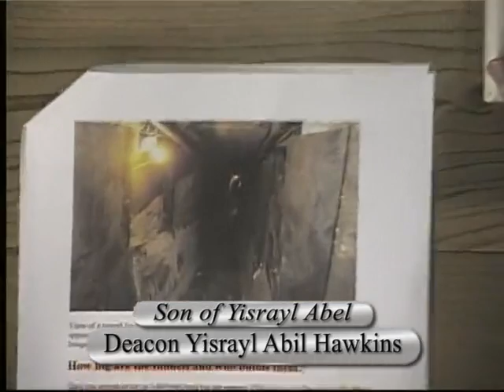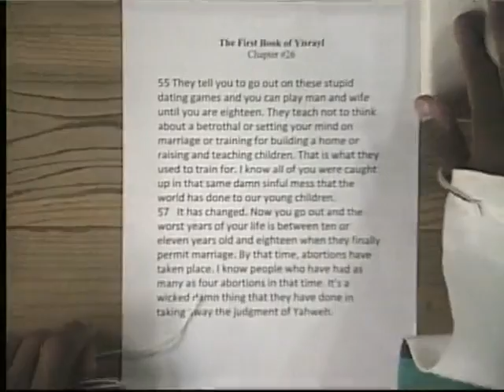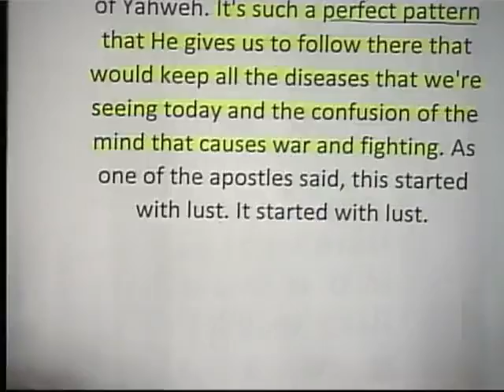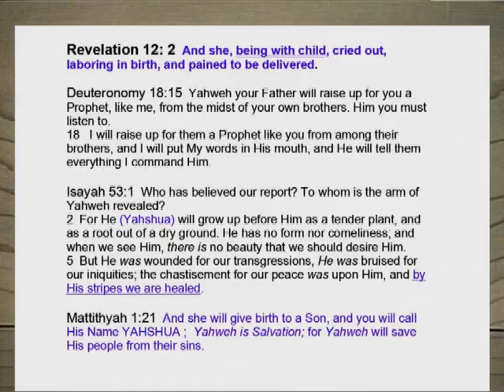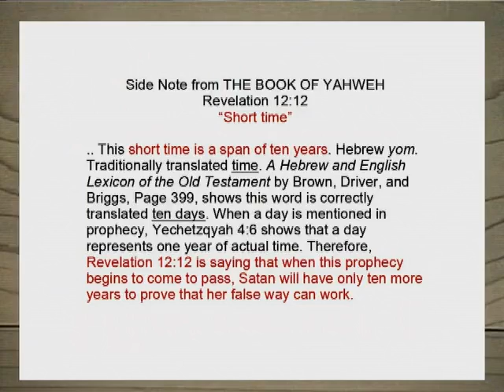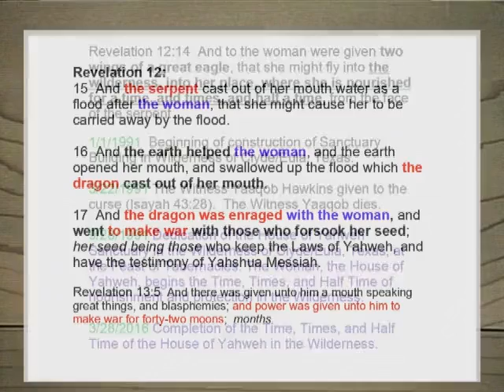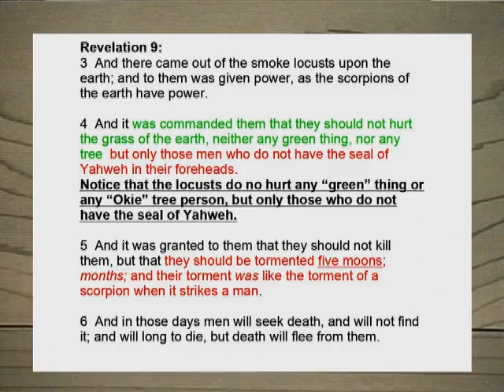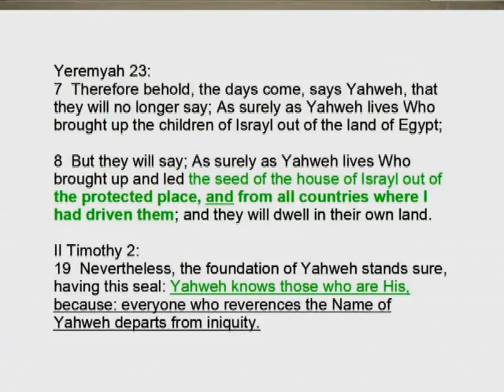2016 Sabbath Services on 02/27/2016 at The Great House of Yahweh in Abelin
Shalom/peace,
These Sabbath services plus many other priceless resources are available for viewing absolutely free of charge at any time on the
Also, please feel free to tune in every seventh day of  the week at 9am Central time for live services, great golden oil being poured out straight from Yahweh, Who Promises His people He will be there at His appointments, Yahweh's eyes and ears are there at His feasts and His seventh day sabbath is the first feast mentioned in Leviticus chapter 23.

 02/27/2016

The House of Yahweh Sabbath Review – 02/27/2016

A Recap of Sabbath Services at the Great House of Yahweh…

Where else but The House of Yahweh would we receive an explanation for Revelation 9:4? It was commanded them that they should not hurt the grass of the earth, neither any green thing, nor any tree – but only those men who do not have the Seal of Yahweh in their foreheads. Prophecy is taught at The Great House of Yahweh, and those who understand say, “Praise Yahweh.”

Sons of Yisrayl Abel covered several interesting topics today.

1) Future Priest Nabayah did a mini-study on the subject of the Two Witnesses. Citing many Scriptures to support his topic, he presented when their work would begin, why their work is necessary, what the world would be like during their prophesied work, proof validating their authority from Yahweh and a description of their work.
2) Deacon Yisrayl Abel stated “Walls Do Not Bring Peace.” Articles and reports speak of the staggering amount of money spent on erecting walls or fences to separate Mexico and the US. However, no efforts will accomplish what the Peaceful Solution Character Education Program could achieve in teaching people to respect others and their property.
3) Deacon Yisrayl David spoke on the “Importance of Following the Pattern of Yahweh that was set in the Beginning.” The Deacon went over details of our baptism vows, as they are vows toward becoming Yahshua’s Bride. On the topic of betrothal and marriage, the true meaning of love separates lawful commitments from the empty commitments we see throughout the world. Divorces, STDs, abortions, and unwanted pregnancies are common problems when Yahweh’s Laws of Righteousness do not govern betrothal and marriage vows.

The Woman Fled into the Wilderness was the title of Great Kohan David’s sermon. Genesis 1:26, Yahchanan 1:1 and Proverbs 6:23 all relate to the Plan of Yahweh; however, Revelation 12:1-6 reveals the overall Plan.

Download the sermon slides by clicking this link: And The Woman Fled into the Wilderness

• The word “moon” from Revelation 12:1 denotes brilliancy, and the Kohan points out that this reflects Yahweh’s beautiful Plan. Furthermore, this brilliancy is something to take to oneself or to prefer. This is what we must choose, and as Deuteronomy 30:19 states, choose life.
• We will see the restoration of Yahweh’s Kingdom. It will occur in our lifetime.
• When sin is at its peak, as the Pope wars against all forms of Holiness, Yahweh says He will keep us (protect us) through these Last Days of trouble.

Revelation 12:7-17 express Prophecies for The House of Yahweh in this time period specifically.

• We know Satan is the great accuser, and the Kohan aptly points out that we should not want to give her anything to accuse us of before Yahweh.
• Although the Prophecies for the time, times, and dividing of times is mentioned in two separate places, we should understand that these two events, although coming together in fulfillment of Prophecy, actually express two events.
• Daniyl’s Prophecy in Daniyl 7:25 and 12:7 follows Satan being cast from heaven and her subsequent efforts to bring destruction through the Middle East Quartet. Her ten-year “short time” frame began October 25, 2001 and ended in October 2011.